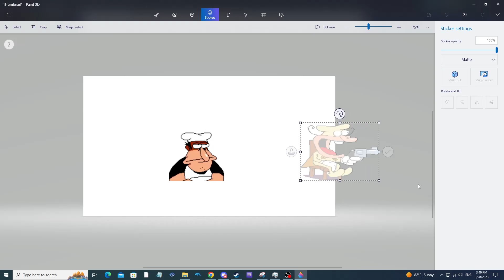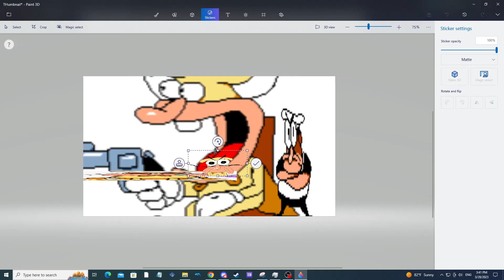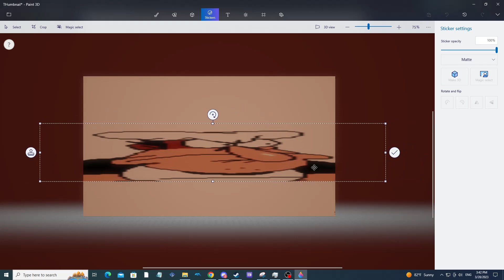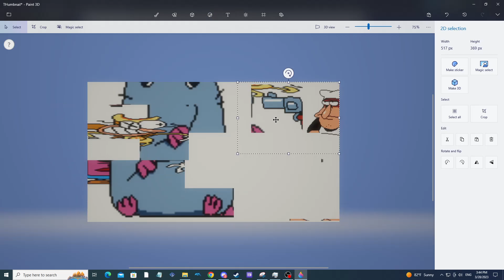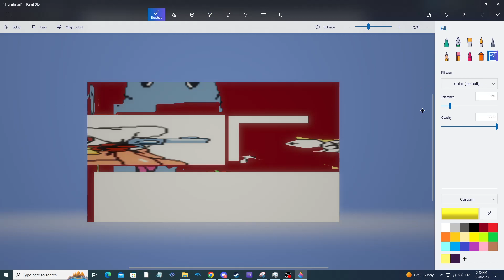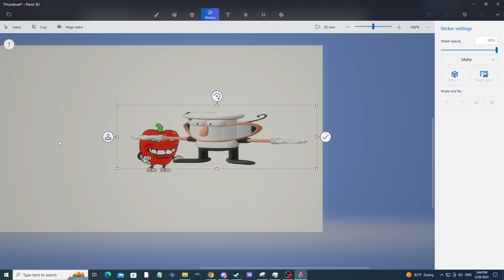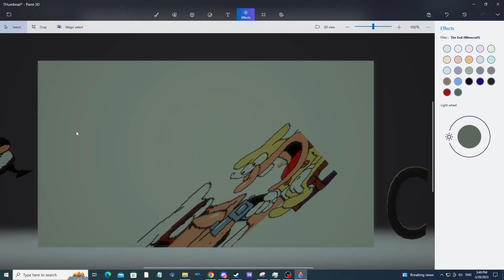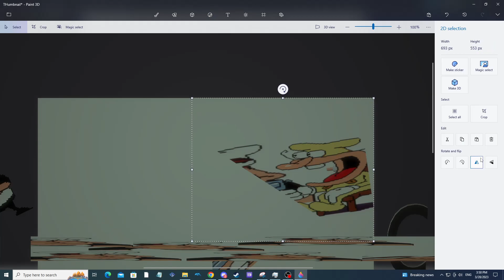daveman walks in paint 3d (idea by алин)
daveman walks in paint 3d, what will happened next? next time... on dragon balls Z

idea by алин, a discord member!!!